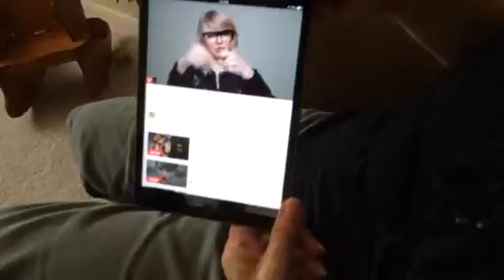Olivia & Gracie , March 31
Pa pa Art/ dancing